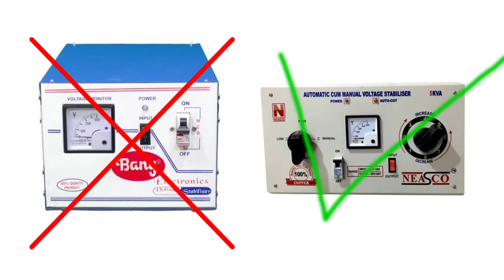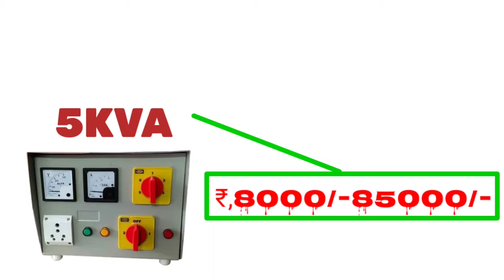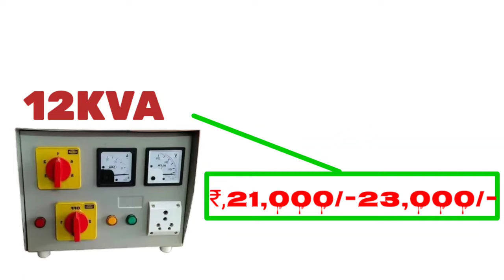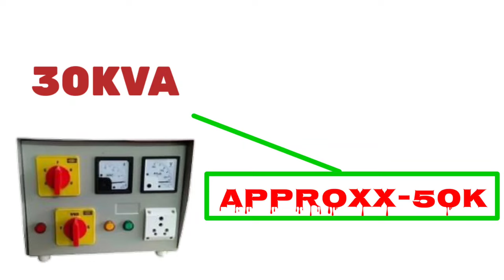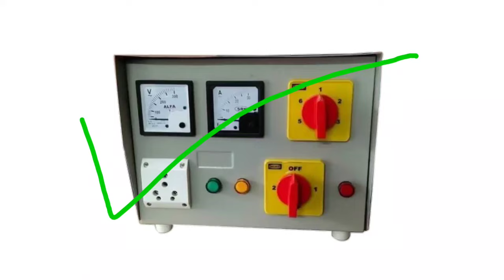1kva,2kva,3kva,5kva,8kva,10kva, All Stabilizer price in 2022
1kva,2kva,3kva,5kva,8kva,10kva, All Stabilizer price in 2022